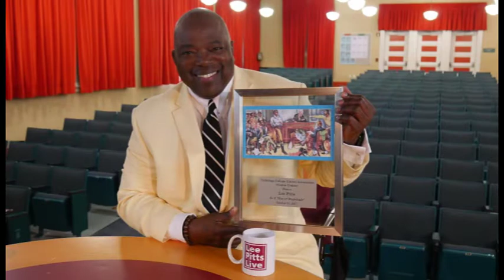Lee Pitts Autobiography told to Attorney Esmond Lewis 2018